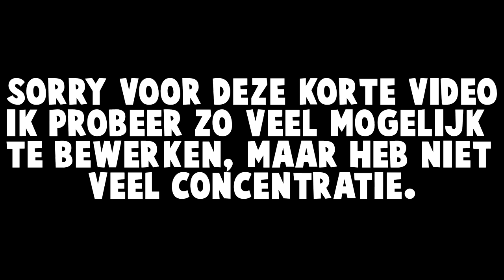6 YEAR OLD KID PLAYING CSGO! and is being nice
Meer informatie over mij staat hieronder!
De uploaddagen:
Maandag, Woensdag, Vrijdag en Zaterdag om 16.00 (kan ook een stream zijn)

Ook stream ik soms op Twitch! Houd daarvoor mijn Instagram in de gaten! Daar geef ik alle updates over mijn YouTube kanaal.